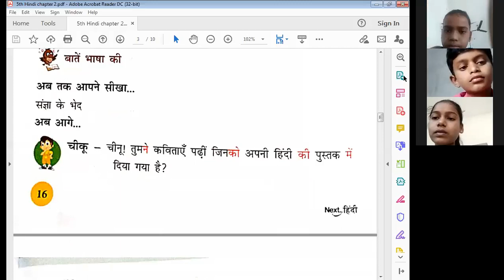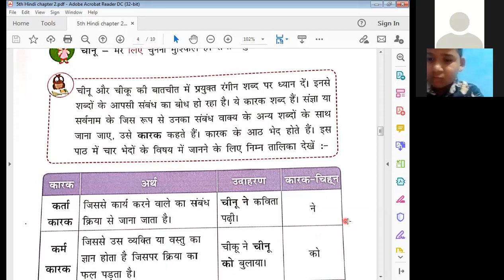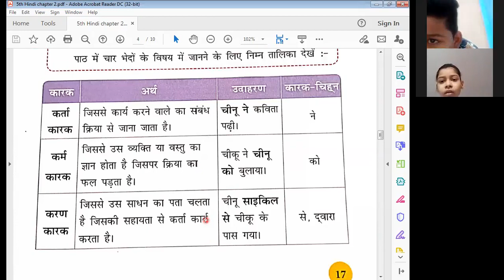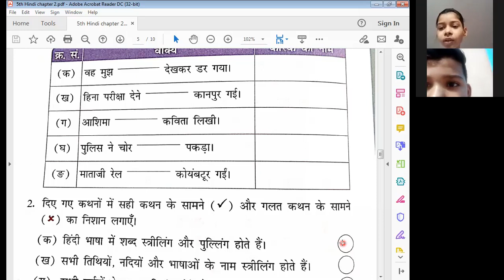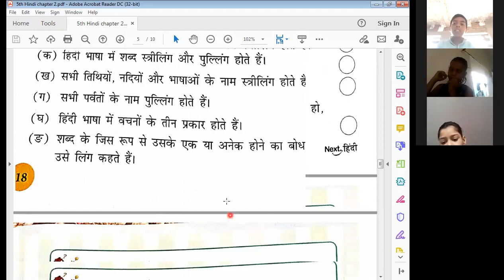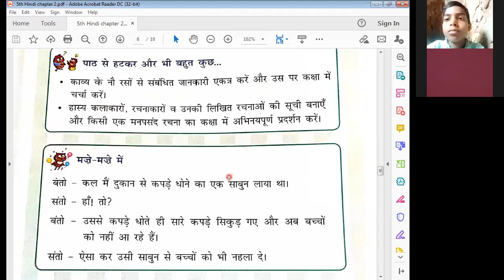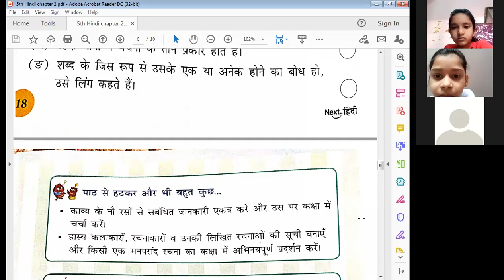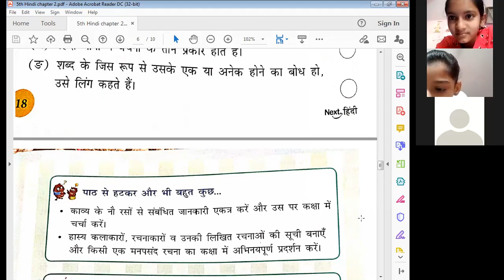व्याकरण - कारक एवं रस | कक्षा 5 | By Kiran Mam from Sun Valley School